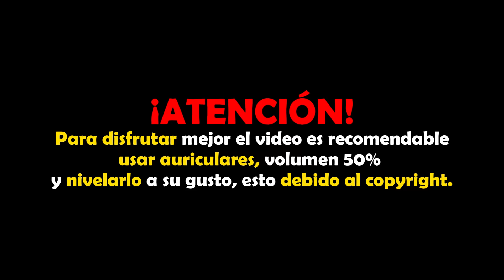EL ORIGEN DE LOS AKATSUKI | REACCION A NARUTO SHIPPUDEN POR PRIMERA VEZ ( 346 - 348 )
Este video es un stream resubido, prendo todos los dias a las 16:30hrs Argentina viendo naruto: